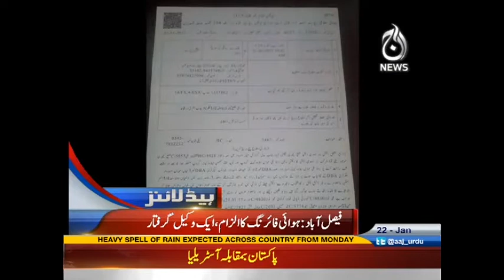Aaj News Headlines - 03:00 PM | 22 January 2017